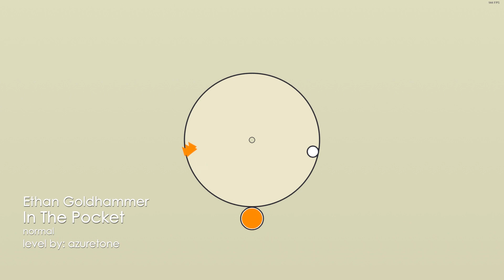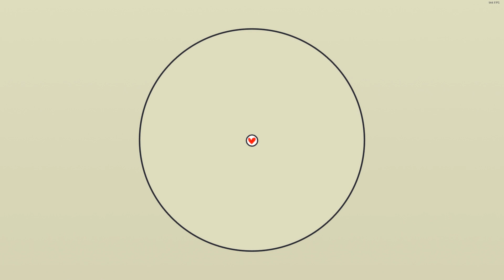Ethan Goldhammer - In The Pocket by azuretone (S+) | Soundodger 2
Free!

☆ Social ☆